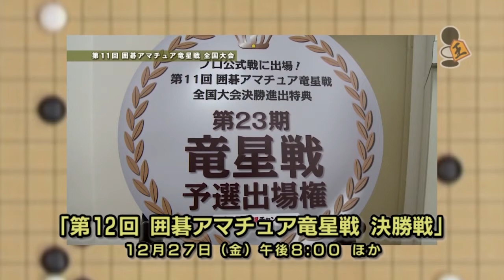●12月の囲碁番組